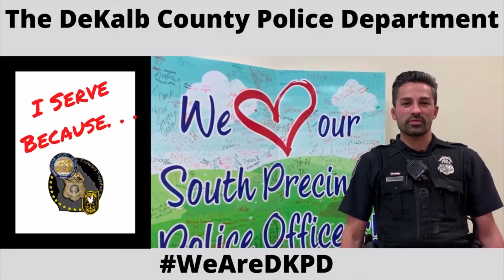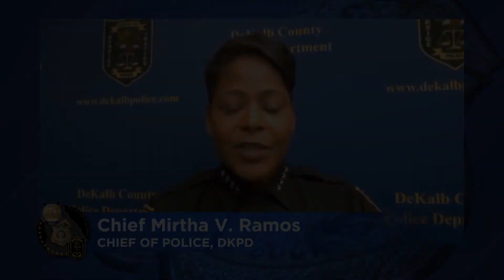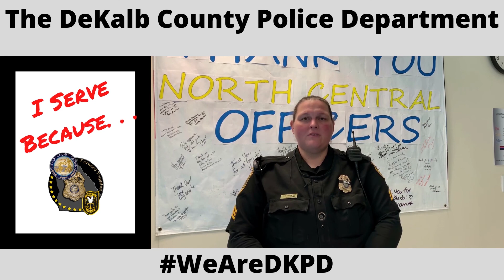DKPD Virtual Community Q&A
Produced by DCTV (DeKalb County Television) Channel 23, this video presents the DeKalb County Police departments first Virtual Community Q&A of 2021.

Additional Information:
DeKalb County Police Chief Mirtha V. Ramos hosted a Virtual Community Q&A January 17, 2021 live on the department’s Facebook page.

In the spirit of transparency and inclusiveness, Chief Ramos and other commanders and division leaders discussed the department’s 2020 achievements and areas of improvement in 2021.

The DeKalb County Police Department is the second largest police department in Georgia. Chief Ramos is the first woman to hold the position and joined the department as chief in November 2019 after 22 years with the Miami-Dade Police Department.